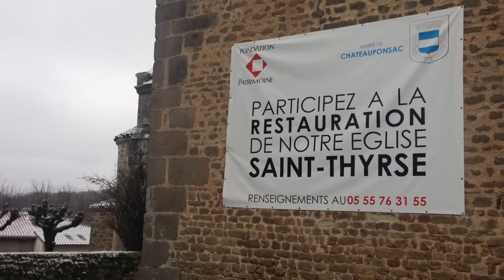Châteauponsac. Premiers flocons 2016